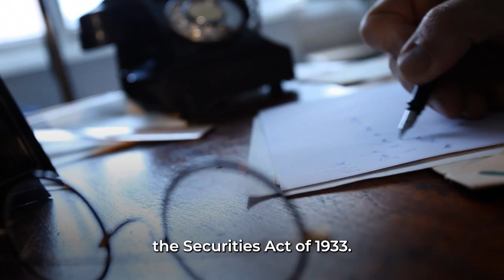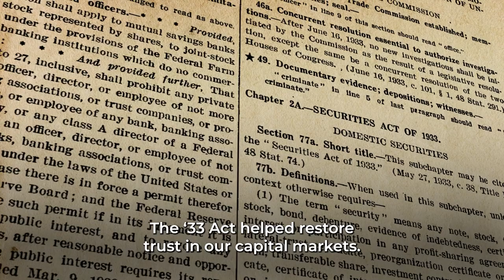The Securities Act of 1933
Happy 90th birthday to the Securities Act of 1933 - the first of the securities laws.

90 years later, the Securities and Exchange Commission is committed to investors and issuers alike and ensuring that the markets connecting them works for them.

*** About The Securities and Exchange Commission ***

The mission of the Securities and Exchange Commission (SEC) is to protect investors; maintain fair, orderly, and efficient markets; and facilitate capital formation. The SEC strives to promote a market environment that is worthy of the public's trust.